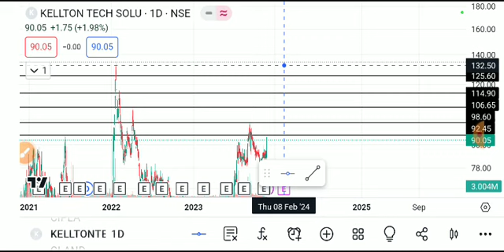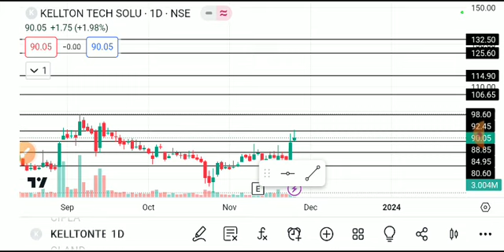KELLTON TECH SHARE LATEST NEWS TODAY,KELLTON TECH SHARE ANALYSIS,KELLTON TECH SHARE TARGET